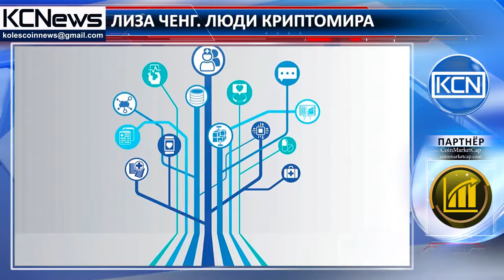Люди криптомира - Лиза Ченг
Познакомьтесь с Лизой Ченг, предпринимателем, основателем, консультантом, аналитиком, разработчиком, стратегом и энтузиастом биткойн-блокчейнов. Лиза училась в Канаде, Британская Колумбия, в Университете Виктории; имеет степень бакалавра в области политических наук. После своего образования она начала работать в ADP в департaменте продажи для малого и среднего бизнеса. Позже она работала в SAP; в 2013 году она основала свою собственную компанию Vanbex Group, консультация по цифровым валютам, блокчейн и децентрализованным технологиям, которjq она в настоящее время управляет. В январе 2014 года она начала работать в Mastercoin, некоммерческой организации, поддерживающей технологию Bitcoin, в качестве разработчика бизнеса; затем работала в Эфириуме. В 2015 году она также основала Etherparty, простые инструменты для блокчейн экономики, а также в настоящее время управляет компанией. Она участвовала во многих организациях и проектах, связанных с биткоином и блокчейном.